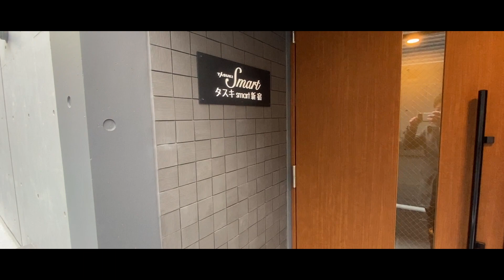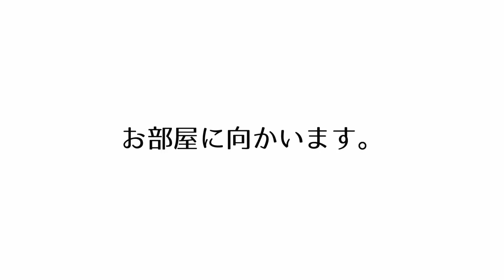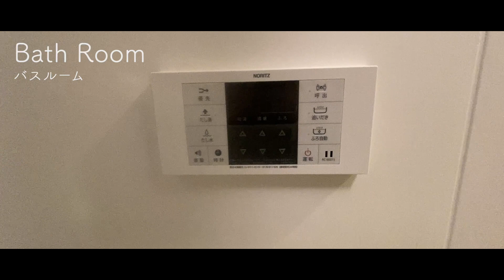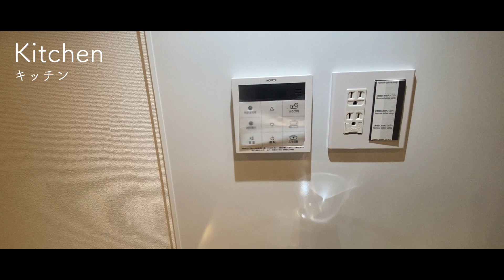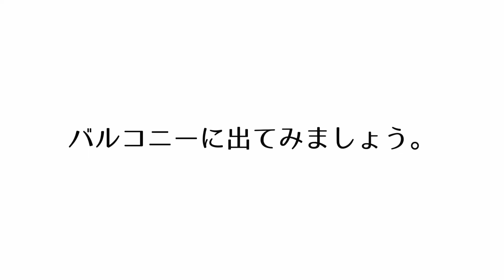【ビックターミナル新宿駅まで徒歩5分】新宿と代々木の間に誕生した高級マンション「タスキｓｍａｒｔ新宿」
≪物件概要≫
建物名　タスキｓｍａｒｔ新宿

≪募集条件≫
1K(25.2㎡)